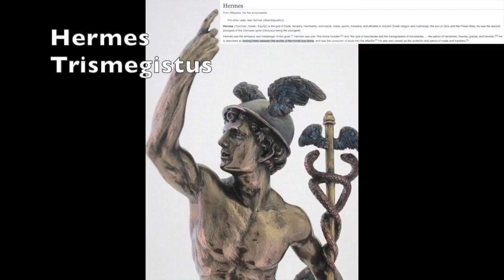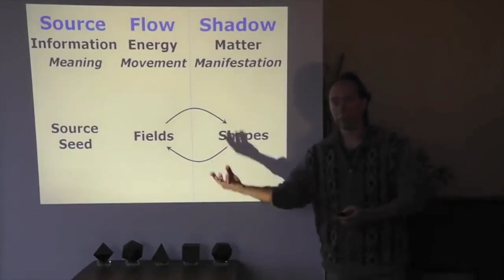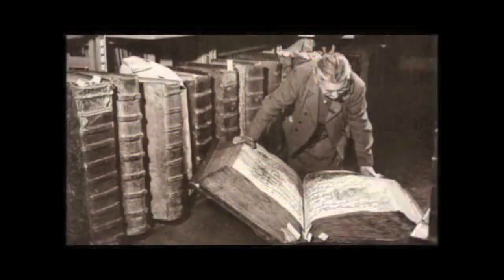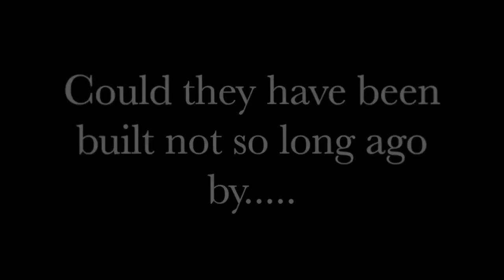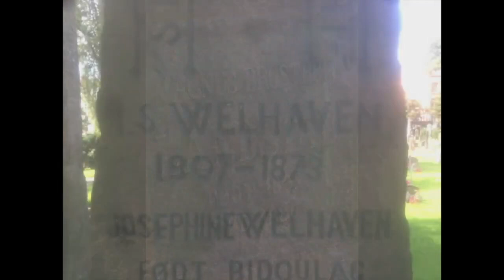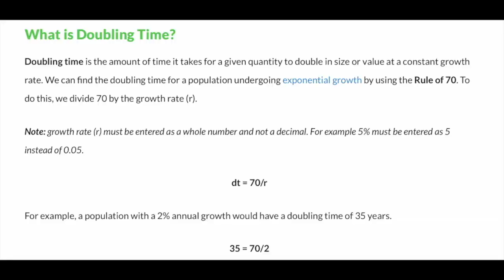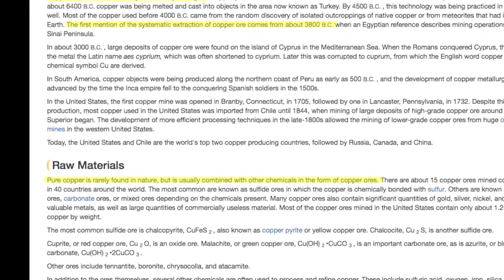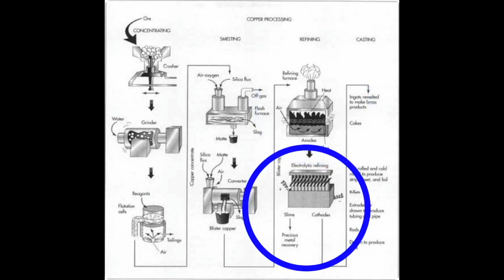OSLO: La Ciudad de Hermes Trismegisto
Oslo, Noruega es una ciudad de mucha antigüedad donde sus edificaciones revelan un pasado con una historia que contradice la narrativa oficial. El simbolismo de personajes como Hermes Trismegisto llaman la atención en sus edificaciones.